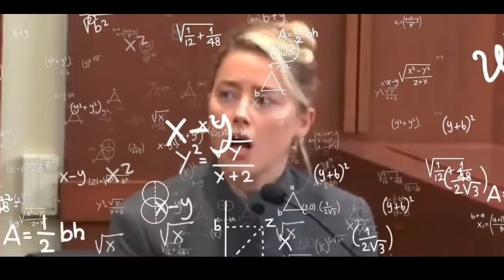Camille Vasquez MOST MEMORABLE & EPIC ROASTS From The Trial